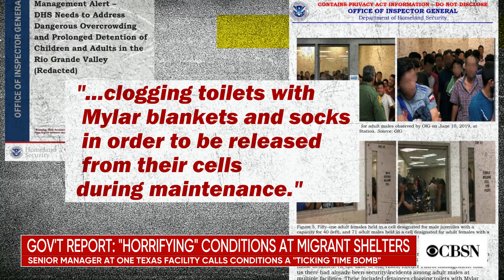Report reveals "dangerous overcrowding" at border detention facilities in Texas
A disturbing new report revealed just how grim conditions are inside border detention facilities in South Texas. Democratic lawmakers are demanding to hear from top immigration officials about the mistreatment of migrants. CBS News correspondent Mireya Villarreal joins CBSN from outside one of the facilities in the report with more.